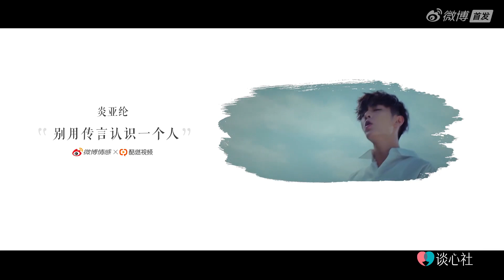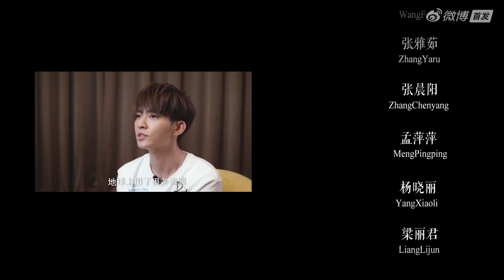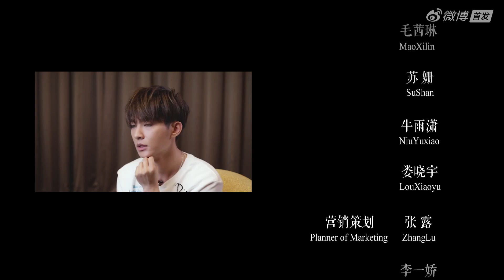20191219【談心社】炎亞綸媽媽不知兒子行蹤？他的回應來了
炎亞綸談與媽媽分開住 和父母一起住最怕什麼 有人說，世上所有的愛都以聚合為目的，只有父母對子女的愛指向的是分離。

已經成年的孩子，總會漸漸離開父母身邊。
炎亞綸說，自己33歲了，才真正決定搬出去適應自己的生活。
以往兩人住樓上樓下兩層，每當自己出遠門，媽媽就能知道行程。
而現在，一件小事，兩人的相處模式又發生了一些變化，來看炎亞綸怎麼說……